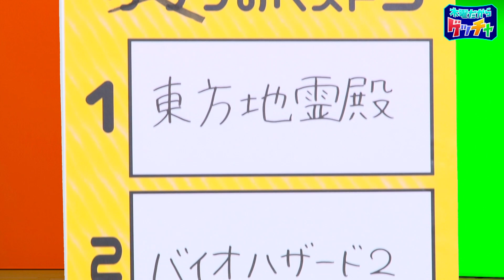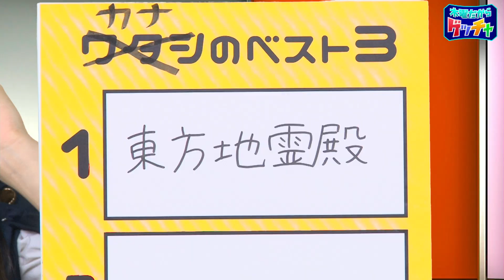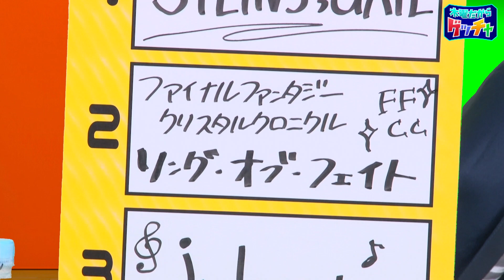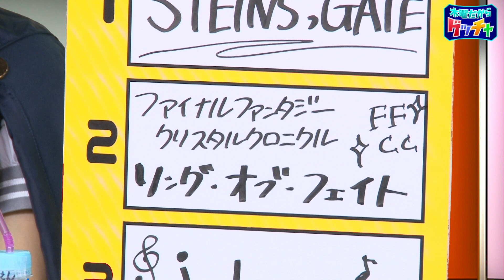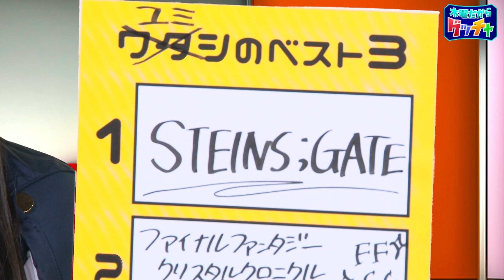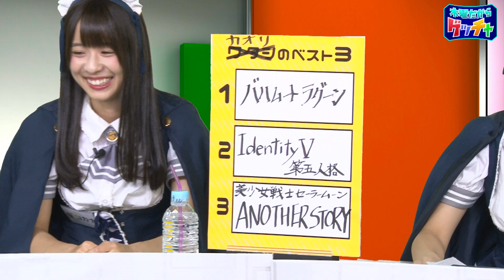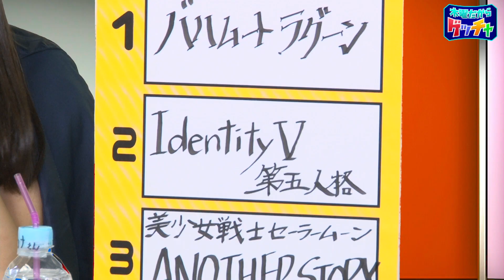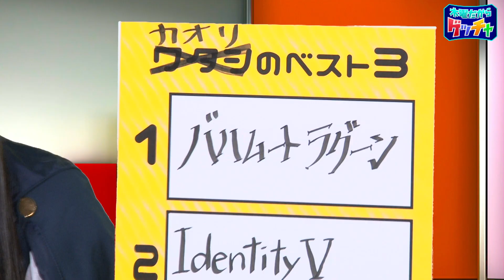『純情のアフィリアの時間』（2019年12月26日放送分）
アシスタントの純情のアフィリアの素顔に迫っていくコーナー！
本日のアシスタント３人の大好きなゲームベスト3を紹介していきます。